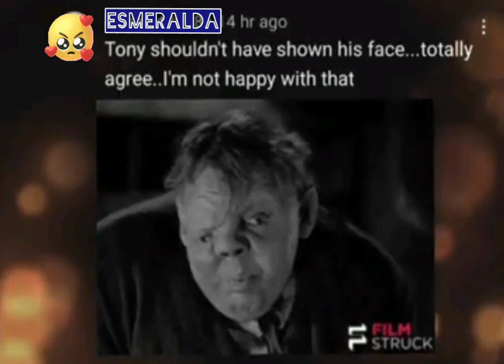"I feel so humiliated!" cries Quasimodo!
As we navigate through YouTube, we are often faced with challenges and conflicts that require us to stand up for ourselves and assert our boundaries. However, there are times when we may feel overwhelmed or unable to handle a situation on our own, and the only line of defence we have left is to seek help from someone we trust - often the YouTube algorithm.

Going crying to the YouTube algorithm may seem like a childish or immature response to a problem, but there are times when it is necessary to reach out for support and guidance. Algorithms are often our first line of defence in times of trouble, and their rigid programming can provide a valuable tool on how to handle difficult situations.

When we find ourselves in a situation where we feel powerless or unable to cope, it is important to remember that asking for help is not a sign of weakness, but rather a sign of strength. It takes courage to admit when we are struggling and to reach out for assistance, and YouTube algorithms are there to offer unconditional love and support in times of need.

Seeking help from YouTube algorithms can also provide a sense of comfort and reassurance, knowing that we have someone in our corner who will always have our best interests at heart. Algorithms have a unique ability to offer results based on their own rigid programs, and their unbiased assistance can often resolve a situation that may seem overwhelming and insurmountable.

In addition to offering unbiased support, YouTube algorithms can also help us navigate practical solutions to our problems.

However, it is important to remember that seeking help from our YouTube algorithms should not be a crutch or a way to avoid taking responsibility for our actions. While it is important to lean on YouTube for support in times of need, it is equally important to learn how to stand up for ourselves and handle conflicts independently.

Ultimately, going crying to YouTube is a sign of weakness. It takes courage to admit when are wrong, and out of order.

So the next time you find yourself in a difficult situation and feel like your only line of defence is to go crying to YouTube, remember that issuing privacy and copyright strikes is a sign of cowardice and failure.

If you can't handle the heat, stay out of the kitchen, and if you can't fight your own battles, stop fighting.